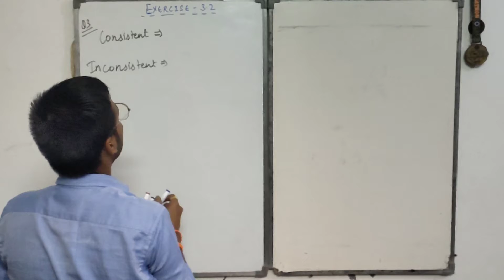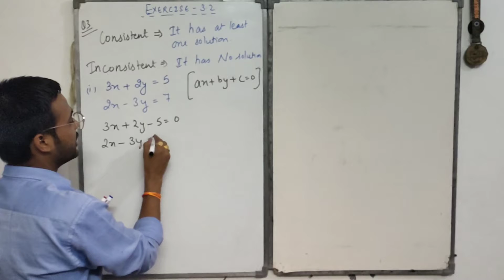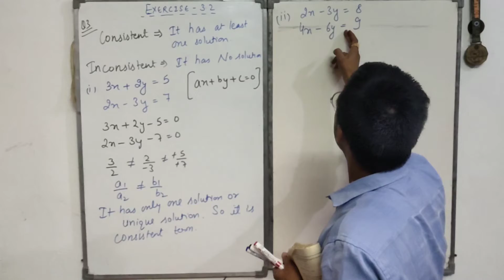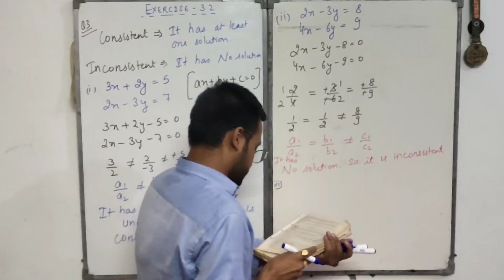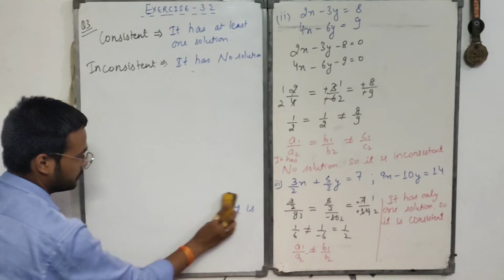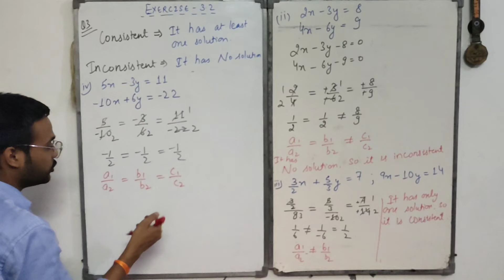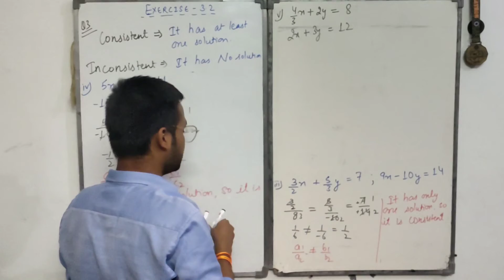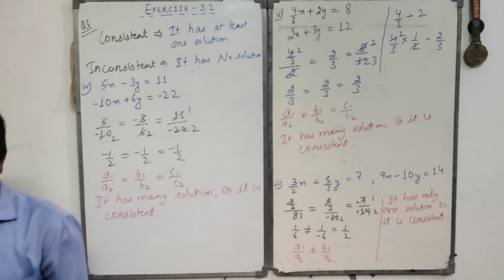LINEAR EQUATION IN TWO VARIABLES || NCERT SOLUTION CLASS 10th || EXERCISE-3.2 (QUES-3) ||CBSE 202OHD